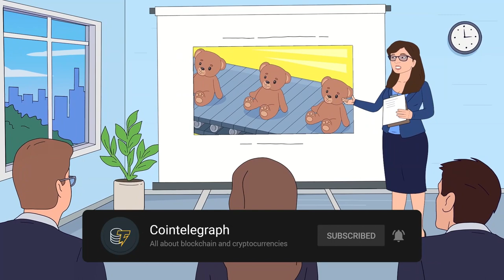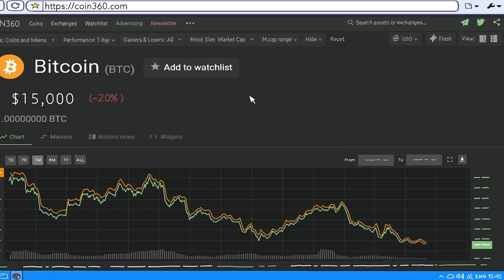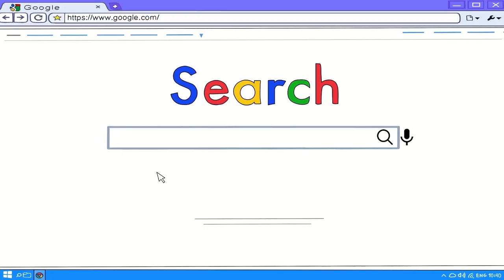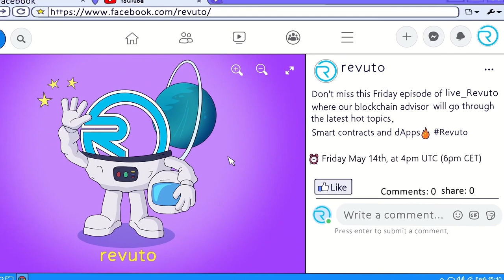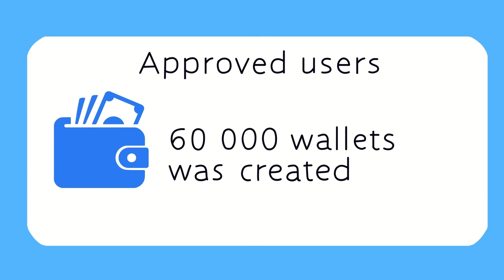How this entrepreneur raised $10 million in minutes during a bear market | Crypto Stories Ep. 15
This is the inspiring story of Josipa Majic and her partners, who started building a crypto company during a bear market. Investors were horrified at the idea and told them bluntly, “no.” Everyone was questioning her plans. And at the same time, Josipa and her partners began to run out of money. How did they eventually manage to raise $10 million? Watch our new episode of Crypto Stories!